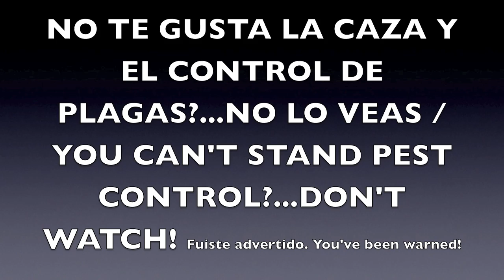Edgun Matador "Trailer"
Doing pest control with a .22 Cal. Edgun Matador